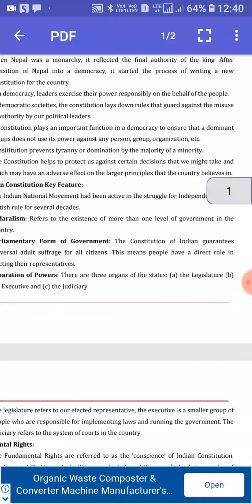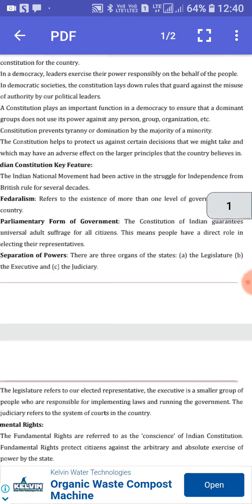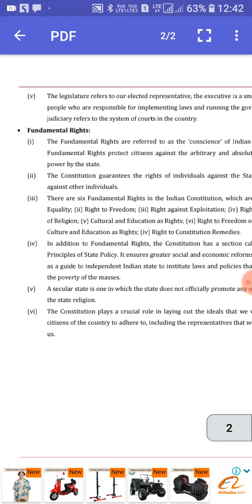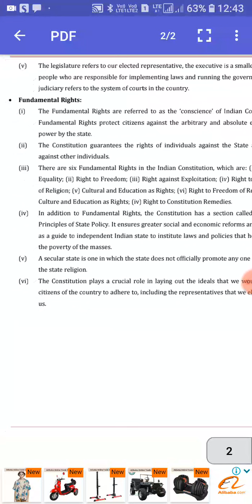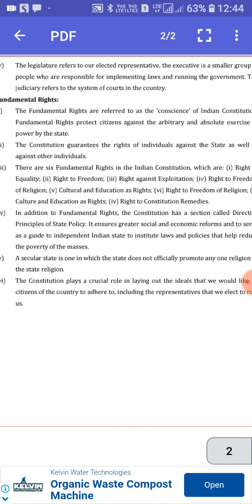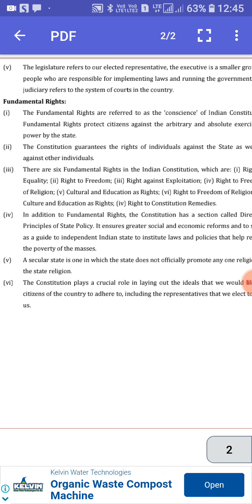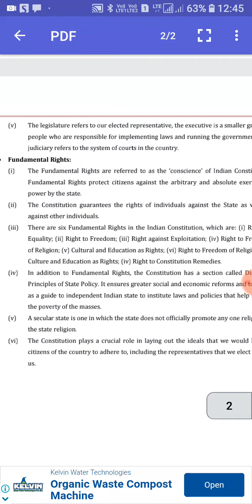Std 8th S.S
Chapter explanations...